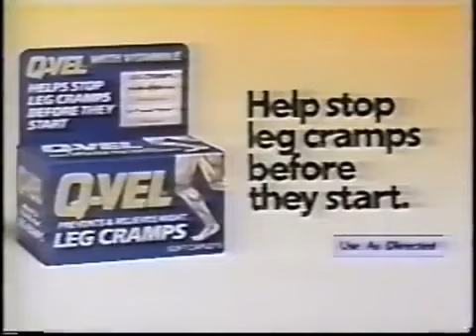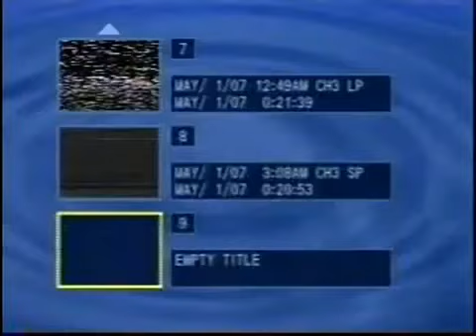Caesar's Challenge November 25, 1993 Billy Julie Donald